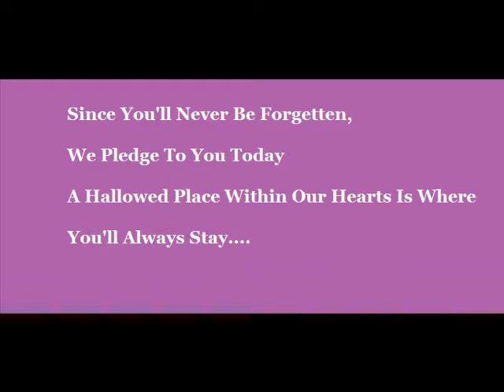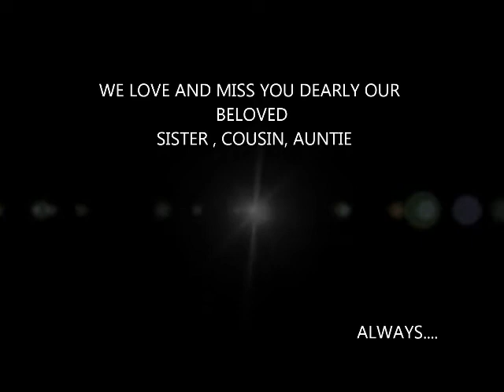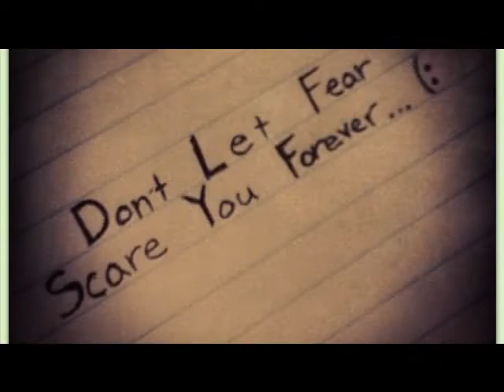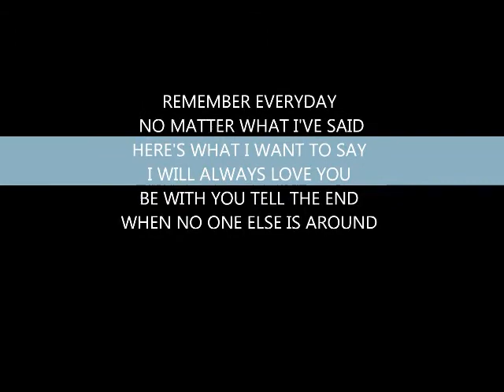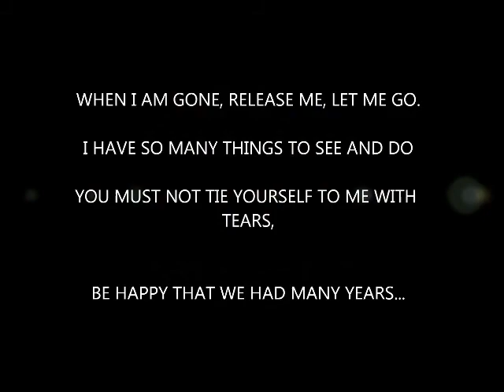roberta ett slide sho